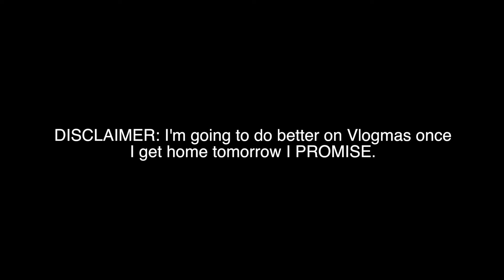LEFT MY CNN INTERNSHIP | Vlogmas Day 6 and 7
Hey y'all! IM TERRIBLE. I didn't get to upload yesterday because its finals SZN but were back at it!

& NO Andante is NOT my boyfriend l o l